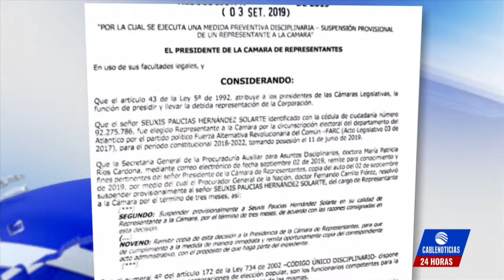Cámara de Representantes suspende por tres meses a 'Jesús Santrich'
El presidente de la Cámara de Representantes, Carlos Cuenca, suspendió por tres meses al representante por el partido Farc, "Jesús Santrich", quien se encuentra prófugo de la justicia y es requerido en un caso que se le adelanta por narcotráfico y otro por retomar las armas.